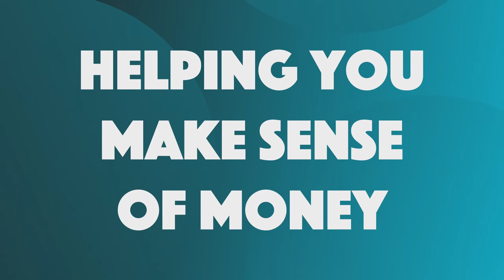Short Term Investment Strategies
I’m old enough to remember when you could get 7% return in the bank. These days, you’re lucky to get a tenth of that. Prolonged low interest rates combined with high inflation are a grim combination, so we need to consider alternatives to keeping money in the bank to try and eke out as much return as we can.

It really helps get these videos in front of as many people as possible, so thanks!

Chapters:
00:00 Welcome
00:29 Intro & Setup
01:40 Opportunity Cost
03:20 Fixed Term Deposits
03:55 Savings Platforms
04:59 Premium Bonds
06:30 A blended approach with ‘low-risk’ funds
08:37 Conclusion

⚠️ IMPORTANT: Please be aware that MeaningfulMoney does NOT endorse or recommend ANY people or businesses claiming to be experts in crypto or other investments. We would never recommend you any investment strategies within the comments section. Please protect yourself against spam and misleading information from fake accounts and please do not share any private or sensitive information.